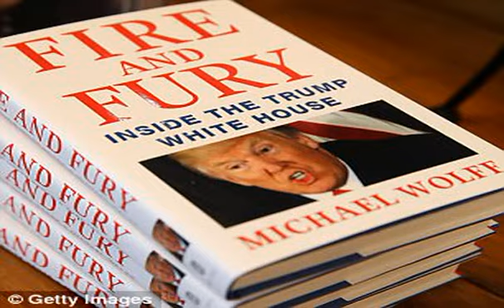PIERS MORGAN: Run, Oprah, run! '‍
[ Oprah Winfrey’s astonishing speech at last night’s Golden Globes was the moment she told the world: ‘I’m ready to be President of the United States.’ ,  Instead, it turned into a night about one powerful black woman making what could turn out to be an historic statement of political intent. ,  And Meryl Streep said an Oprah presidential run was now inevitable: ‘She launched a rocket tonight. I want her to run for president. I don’t think she had any intention (of declaring). But now she doesn’